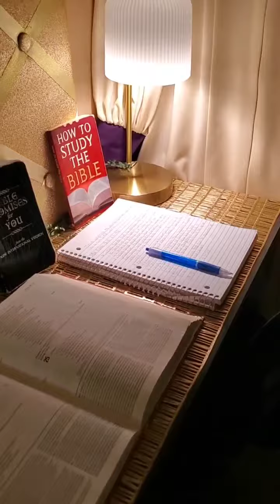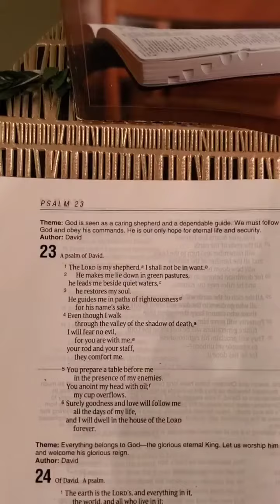Something Good is going to happen in this year